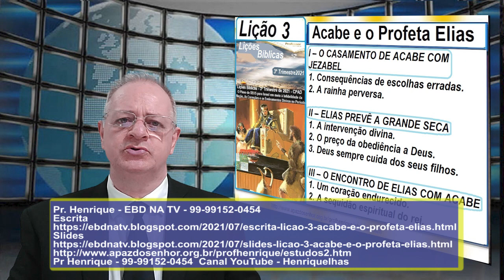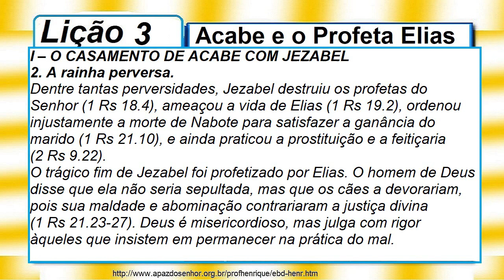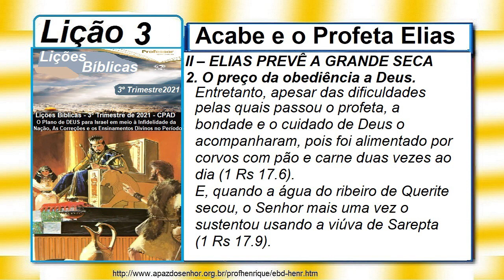Lição 3, Acabe e o Profeta Elias, 2 Parte, 3Tr21, Pr Henrique, EBD NA TV